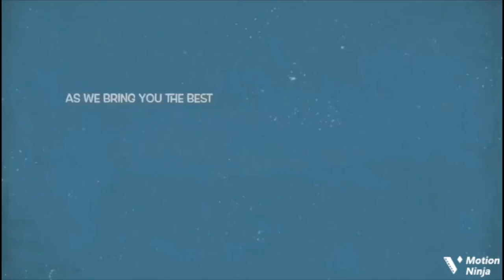Legendary Queen Salawa Abeni In Shock & Falls On The Ground With Joy At Her Surprise 60th Bday Party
Happy Birthday to queen salawa abeni as she celebrates her 60th birthday.